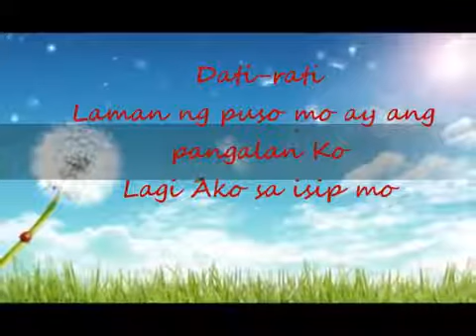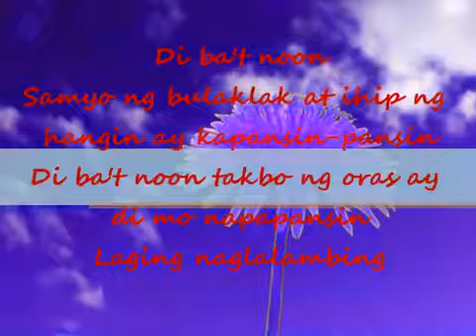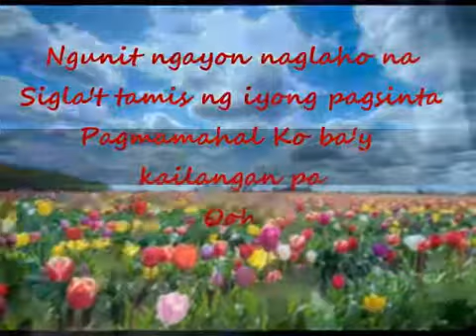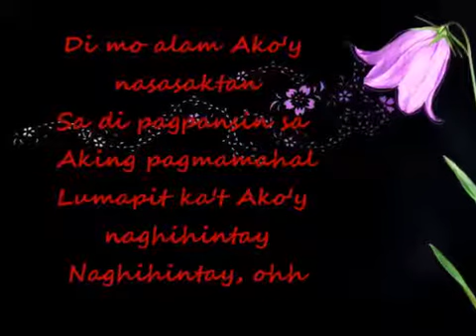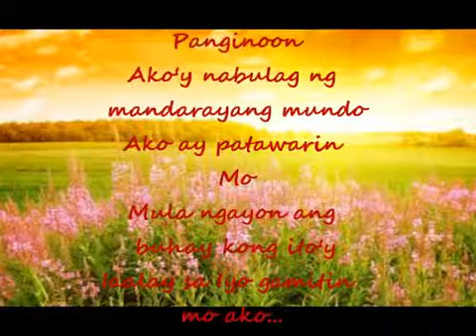Gaya Ng Dati by Gary Valenciano